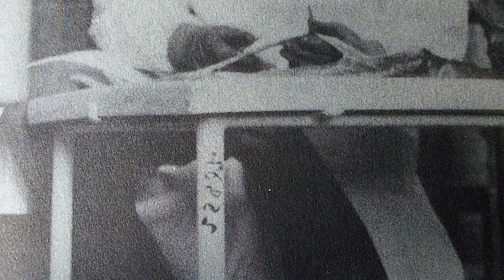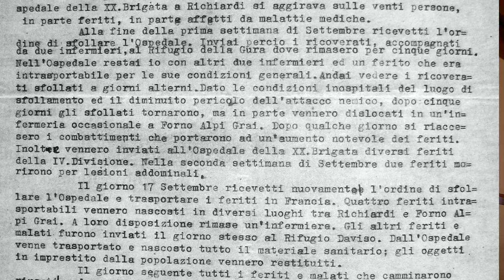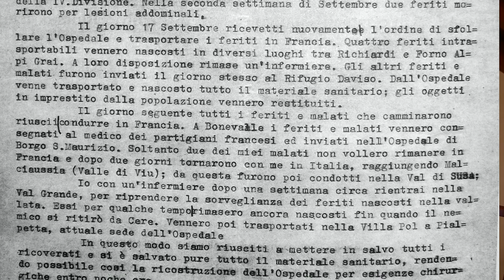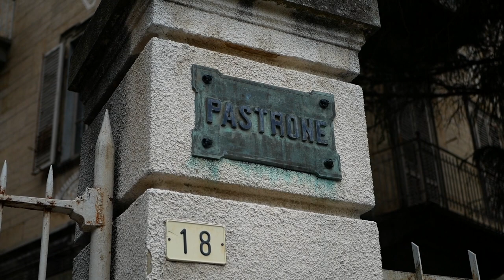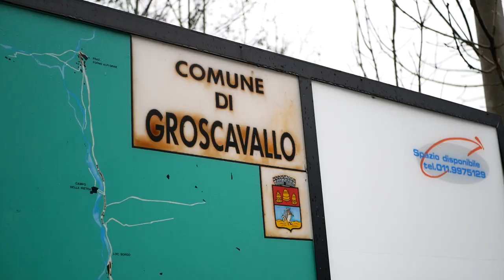Venerdì dal sindaco: Groscavallo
Il sindaco di Groscavallo, Giuseppe Giacomelli, ci racconta la vita e i problemi quotidiani del suo comune.